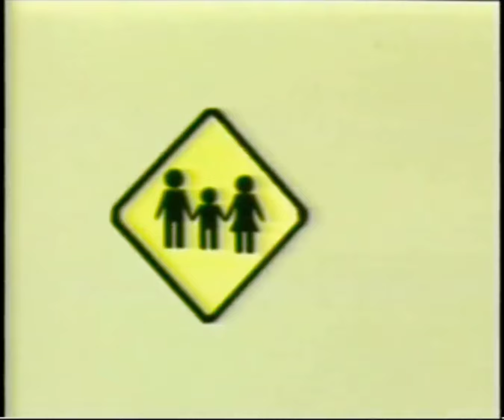Scooby-Dou y las leyendas argentinas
Animación: Astrobort